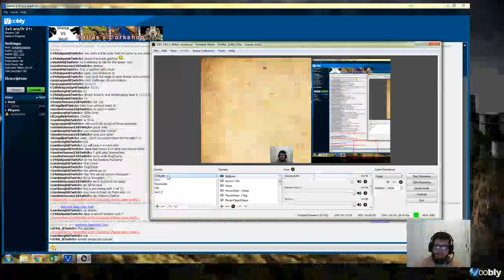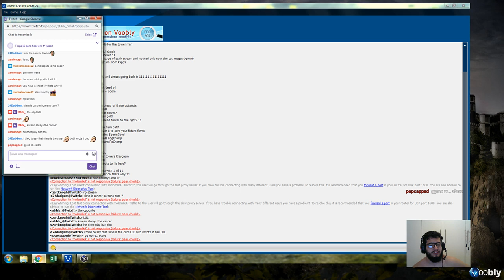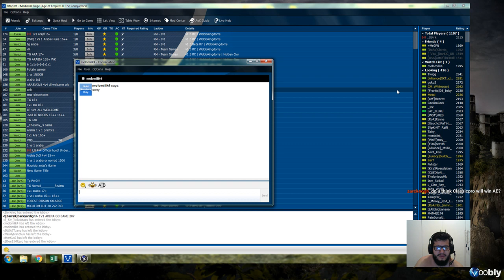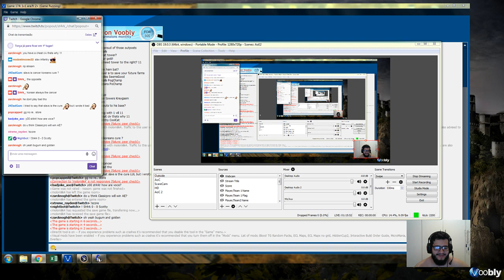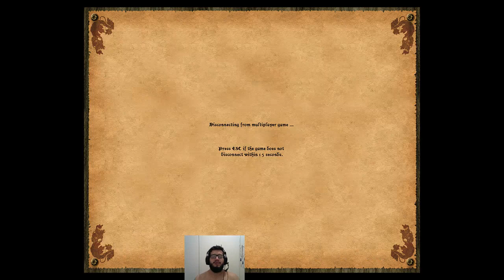1v1 Arabia vs molomilik4 (Slavs vs Koreans)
Slavs defense from Korean Trush